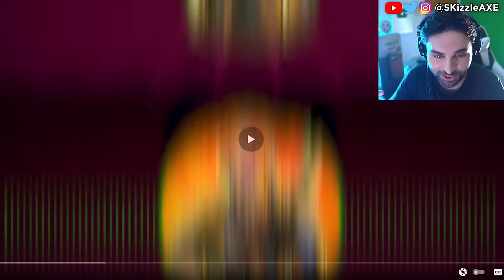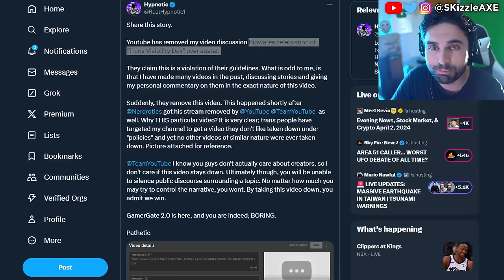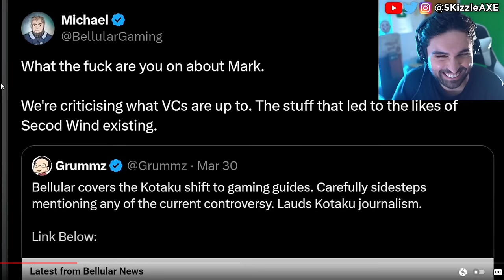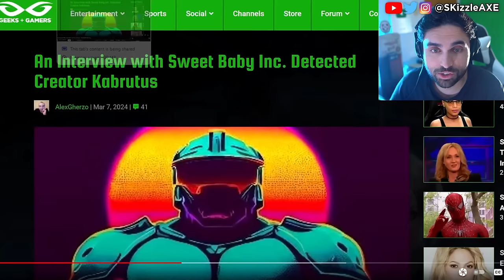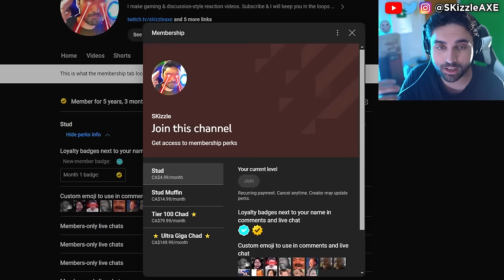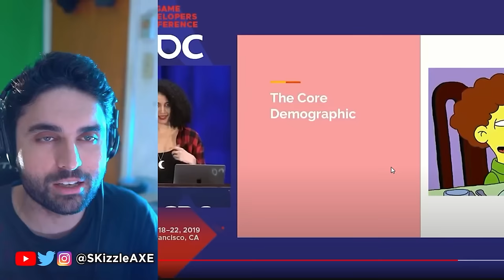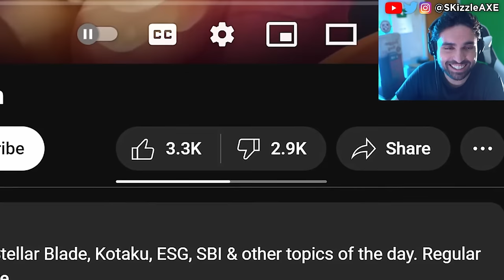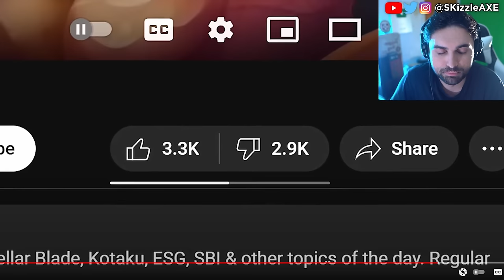Watch Before it's DELETED... 🥴 - WOKE Bellular, Gamer Gate 2, IGN Stellar Blade, Sweet Baby Inc, COD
Viewers are upset with Bellular News channel. Black Girl Gamers launches lawsuit. WOKE IGN trashes Stellar Blade for not having "Real Women" in review. Gamer Gate 2 is real as Endymiontv talks about Woke devs and Helldivers 2. Asmongold talks about getting cancelled. Kotaku worker quits and people are worried that GTA 6 will be woke as Sweet Baby Inc has already injected their in PS5 Spiderman 2 and other games. Call of Duty is also not far behind. And now evidence is being erased as the situation is quickly being swapped as damage control surrounding Gamer Gate 2 worsens, beyond this more governmental bodies get involved, consultants double down & Asmongold is cancelled over Dragon's Dogma 2, so let's talk!

Video credit to @GeeksandGamers and @OhNoItsAlexx